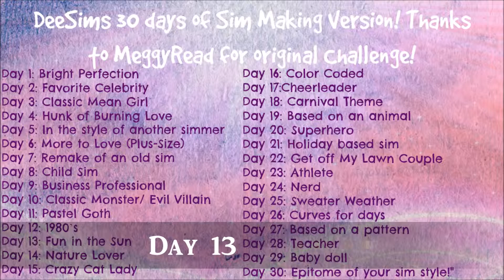The Sims 4: 30 days of Sim Making: Day 13: Fun in the Sun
This is my very first challenge! 30 days of Sim Making is a challenge where everyday you create a sim based on a theme! he original challenge is from MeggyReap on the Sim Community forum page! I, however, did edit the list of themes to make it my own! I hope you enjoy! Just search DeeSims2. Any suggestions? Requests?

My Themes:
Day 1: Bright Perfection
Day 2: Favorite Celebrity
Day 3: Classic Mean Girl
Day 4: Hunk of Burning Love (Sexy Male Sim)
Day 5: In the style of another simmer
Day 6: More to Love (Plus-Size)
Day 7: Remake of an old sim
Day 8: Child Sim
Day 9: Business Professional
Day 10: Classic Monster/ Evil Villain
Day 11: Pastel Goth
Day 12: 1980’s
Day 13: Fun in the Sun
Day 14: Nature Lover
Day 15: Crazy Cat Lady
Day 16: Color Coded
Day 17:Cheerleader
Day 18: Carnival Theme
Day 19: Based on an animal
Day 20: Superhero
Day 21: Holiday based sim
Day 22: Get off My Lawn Couple
Day 23: Athlete
Day 24: Nerd
Day 25: Sweater Weather
Day 26: Curves for days
Day 27: Based on a pattern (ie. stripes, polka dots, etc.)
Day 28: Teacher
Day 29: Baby doll
Day 30: Epitome of your sim style!"